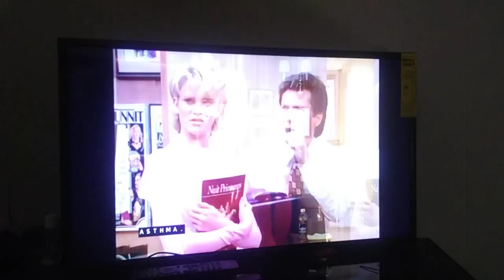The Nanny - Fran Finds Out She Was On "Fashion Don't" On Gloss Magazine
Recorded On April 2, 2020. I DO NOT OWN THIS EPISODE OF THE NANNY. COPYRIGHTED BY SONY PICTURES ENTERTAINMENT.